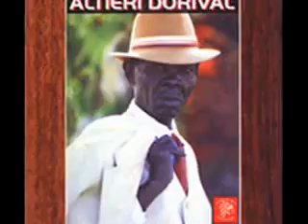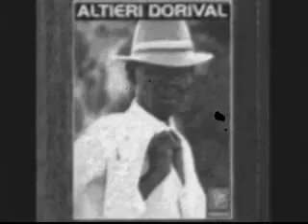Best Haitian Music Altiery Dorival Ti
Dr. Patrick Treacy
Medical Director
Ailesbury Clinics Ltd.
Suite 6 Merrion Court
Ailesbury Road
Dublin 4 IRELAND